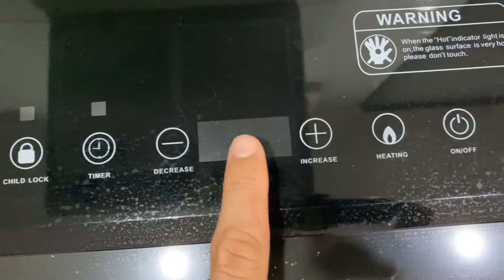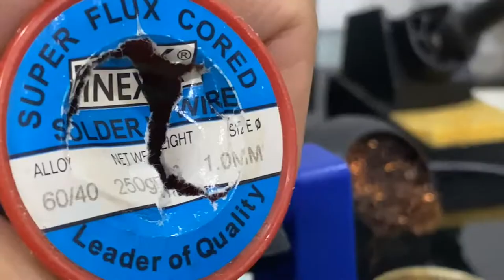Dapur elektrik induction cook top tidak hidup boleh baiki sendiri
Rupanya Viper 12a and Zener diod 18v 550mW yang rosak.